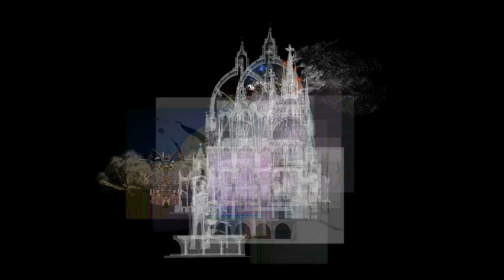Layered Dream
3d Projection of Eden